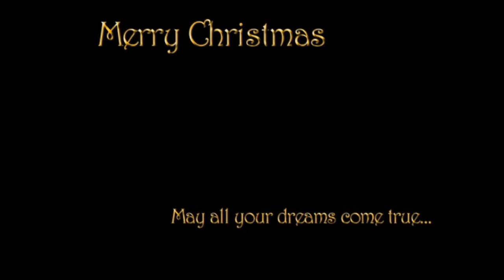Little Dreamer Horse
A story about making dreams come true